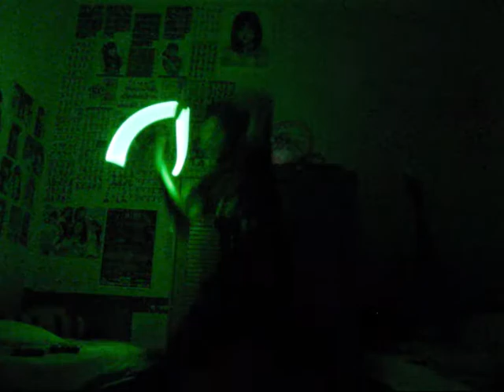Gumi A Solution for Jealousy [ヤキモチの答え] Wotagei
Played by: Ohyo
Member of: Geijutsu Team